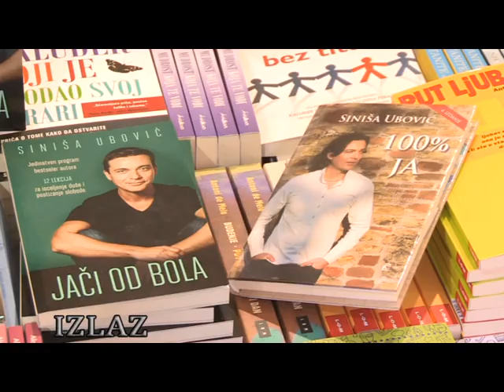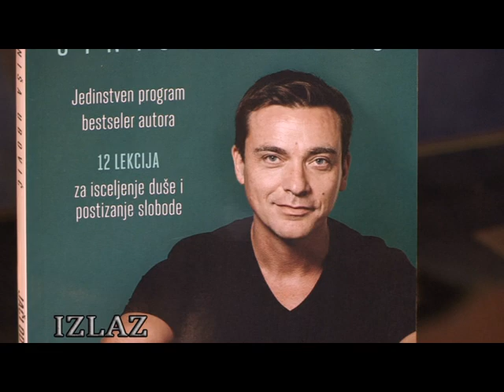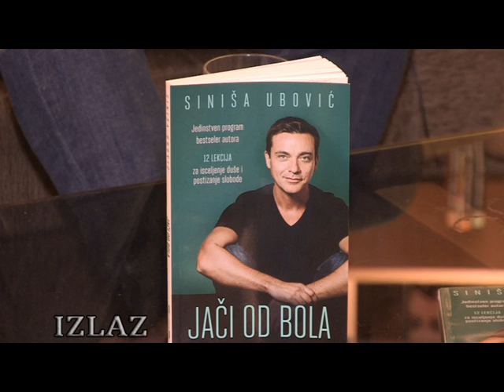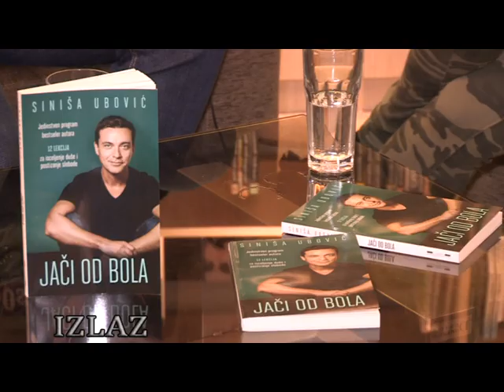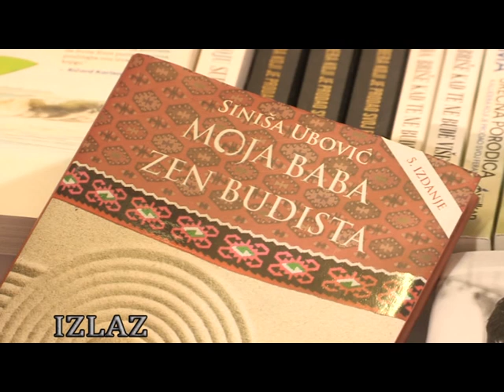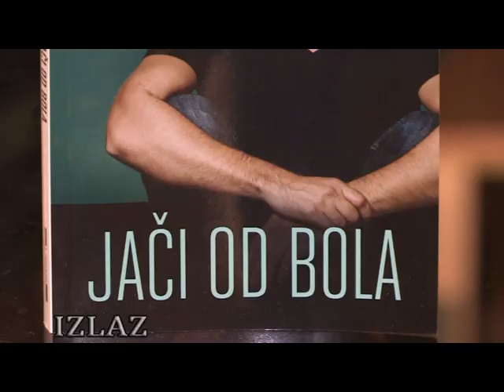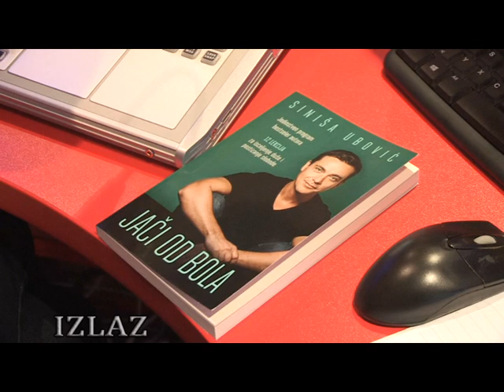Siniša Ubović ,, Jači od bola ,, - IZLAZ (Aleksandra Simić )